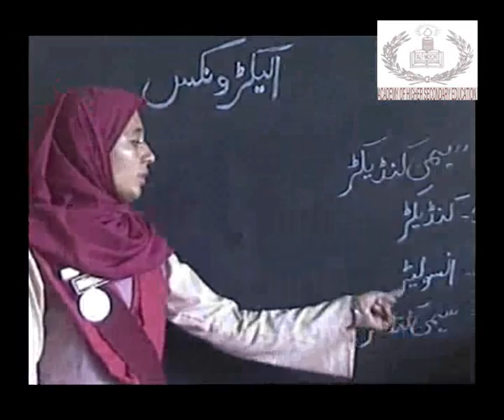Basic electronics...conductors,insulators..Physics for Matric...academy,s video...wmv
Basic electronics...conductors,insulators..Physics for Matric...academy,s video..